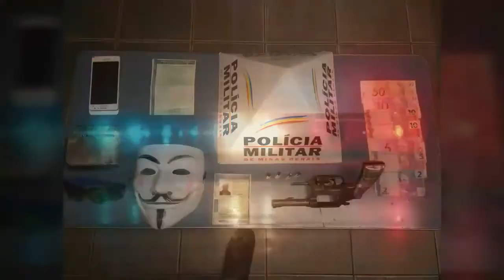Bandidos são presos pela PMMG em Itajubá após assalto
PRONTA  RESPOSTA DA PMMG RELATIVO AO ROUBO NO BAR DA MARIA , AUTORES PRESOS/APREENDIDO E PRODUTOS RECUPERADOS, EM ITAJUBÁ BANDIDO NÃO SE CRIA E SIM ENTRA EM CANA.